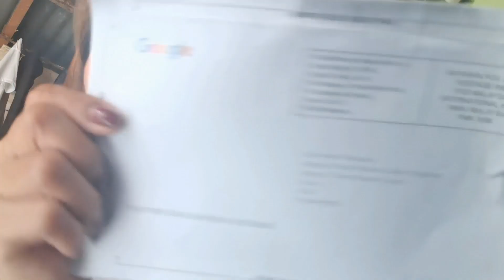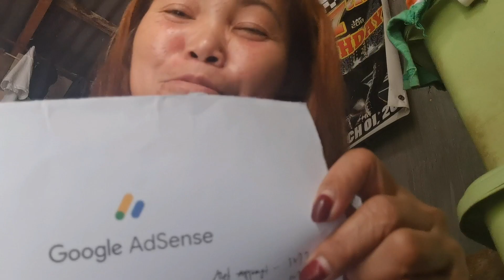Sa wakas nakuha din kita adsense salamat NG marami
More vedios pa ang makikita nyo, subrang saya